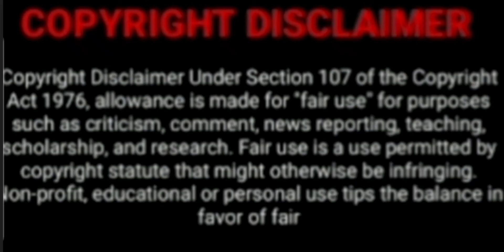AKA Is Back, Had The Death Of His Love Changed Him To Be A Born Again Christian or Is He Grieving💔💔💔